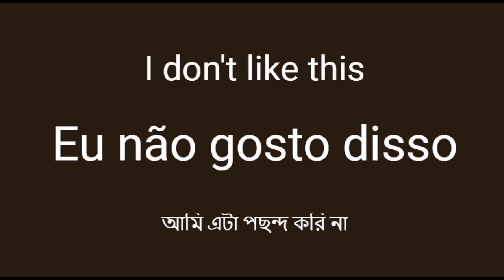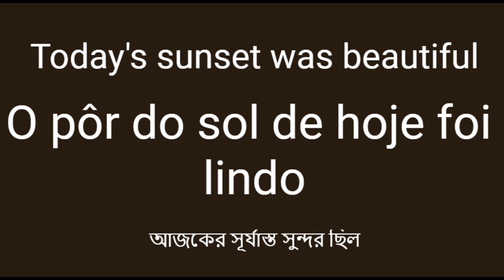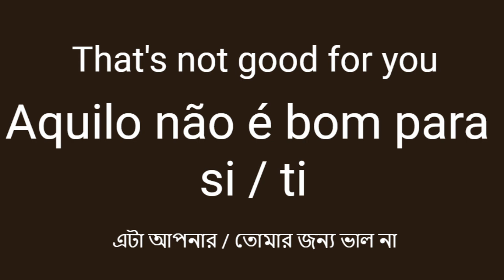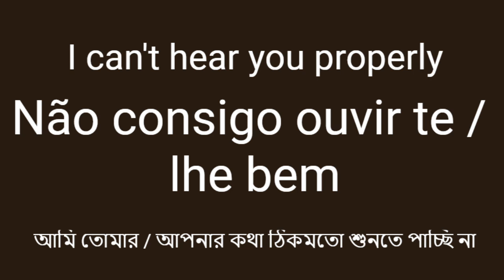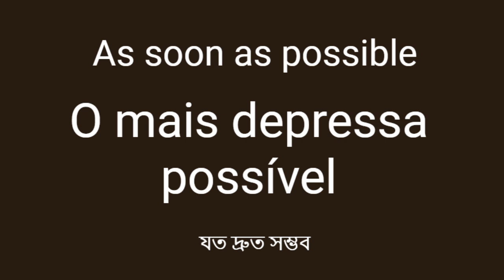Portuguese Basic Sentences (Part 15) - Useful Sentences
Introduction:
Welcome to "Portuguese Basic Sentences (Part 15) - Useful Sentences"! In this episode, we're presenting another set of essential phrases in Portuguese to help you become more proficient in the language. Join us as we explore practical and versatile sentences that you can use in various everyday situations.

Body:
Prepare to enhance your Portuguese language skills with a diverse collection of useful sentences. From greetings to expressions for shopping, dining, and more, we'll cover a wide range of phrases that will empower you to communicate effectively in Portuguese-speaking environments. Whether you're a beginner or looking to expand your conversational repertoire, this video is designed to support your language-learning journey.

Throughout this video, clear explanations in English will accompany each sentence, providing insights into their meanings and usage in Portuguese. Additionally, for our Bengali-speaking audience, explanations in Bengali will be included, ensuring a comprehensive learning experience.

Conclusion:
As we conclude "Portuguese Basic Sentences (Part 15) - Useful Sentences," we encourage you to practice using these phrases in your daily interactions. Mastering these useful sentences will boost your confidence and fluency in Portuguese.